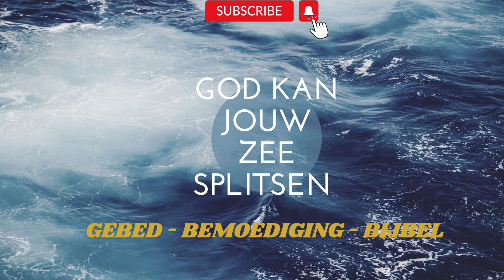Bemoediging en Gebed - Luister en bid mee!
Dag lieve luisteraars,

Een nieuwe video waarbij we lezen in Exodus. We lezen hier over de rode zee die God spleet voor de Israëlieten. Dit is een stuk wat wij vandaag kunnen gebruiken voor bemoediging. Als wij ons in de val voelen grijpt God net op tijd in. Zo groot is onze God ❤️

Bijbelteksten die ik lees in de video:

‘Weer zorgde de Here ervoor dat de farao bleef weigeren de Israëlieten te laten gaan en achter hen aanging. Die trokken ondertussen gewoon verder, door de Here geleid. Het Egyptische leger, met de voltallige cavalerie erbij, haalde de Israëlieten in toen die aan de zee bij Pi-Hachirot hun kamp hadden opgeslagen. Toen de Israëlieten het enorme leger dat hen achtervolgde in de gaten kregen, brak grote paniek uit. Zij schreeuwden naar de Here om hulp en riepen Mozes toe: ‘Waren er niet genoeg graven in Egypte dat u ons hier naar de woestijn hebt gebracht om te sterven? Waarom hebt u ons uit Egypte weggeleid? Wij hebben het u toch al gezegd toen wij nog slaven waren: “Laat ons met rust, we kunnen beter slaven zijn dan in de woestijn sterven.” ’ Maar Mozes kalmeerde het volk. ‘Wees maar niet bang. Blijf gewoon waar u bent en kijk hoe de Here ons vandaag redt. De Egyptenaren die daar aankomen, zult u nooit meer zien! De Here zal voor u vechten, u hoeft zelfs geen vinger naar hen uit te steken!’ Toen zei de Here tegen Mozes: ‘Roep niet langer tot Mij, breek het kamp op en zet het volk in beweging! Strek uw staf uit boven het water en de zee zal zich splitsen, zodat u er doorheen kunt trekken. Ik zal de harten van de Egyptenaren verharden zodat zij u achterna gaan en dan zal Ik mijn eer behalen door de farao, zijn strijdwagens en zijn ruiters ten val te brengen. De Egyptenaren zullen erkennen dat Ik de Here ben wanneer Ik mijn macht heb laten zien aan de farao, zijn strijdwagens en ruiters.’ Toen verliet de Engel van God zijn plaats aan het hoofd van het volk en stelde Zich achter de Israëlieten op, de wolk ging met Hem mee. Zo kwam de wolk tussen de Israëlieten en het Egyptische leger te staan. Deze zorgde aan de Egyptische kant voor een diepe duisternis, maar verschafte de Israëlieten tegelijkertijd licht, zodat zij verder konden trekken. Zo kregen de Egyptenaren geen kans de Israëlieten te naderen! Toen strekte Mozes zijn arm uit over de zee en de Here liet een krachtige wind uit het oosten waaien, zodat het water wegvloeide en de bodem droog kwam te staan. Er ontstond een pad waarover de Israëlieten door de zee trokken. Links en rechts van hen rees het water op als een muur.’
‭‭Exodus‬ ‭14‬:‭8‬-‭22‬ ‭HTB‬‬

 - Volg mij op Instagram: @Gebedonline

Als je op het Belletje klikt dan krijg je een melding als ik een nieuwe video plaats. Ook kan je lid worden van mijn YouTube for exclusieve video’s!

Liefs + zegen,

Jennifer